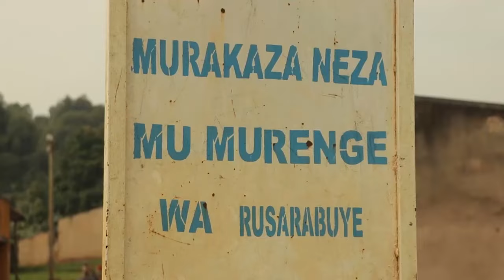Rwamagana Umurambo umaze iminsi mumazi ubuyobozi bwaranze kw'uhukura mo